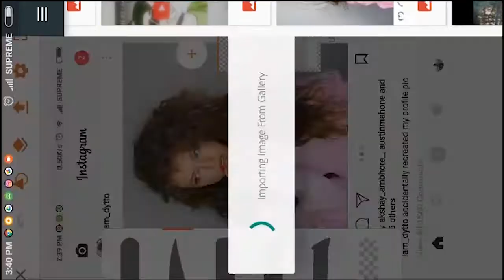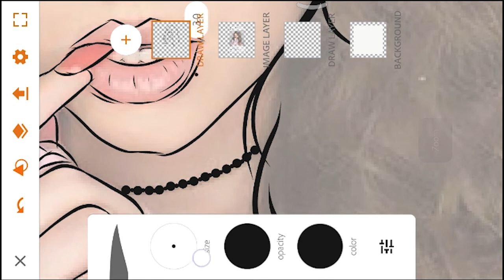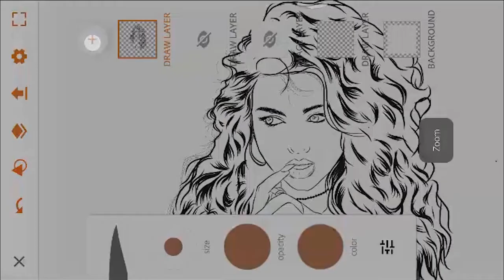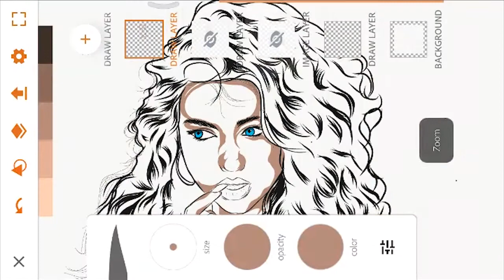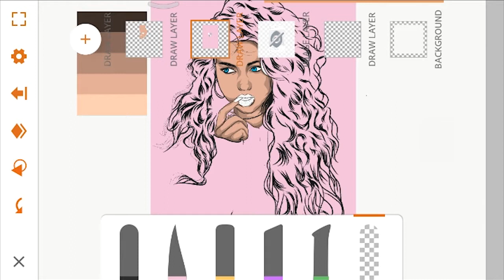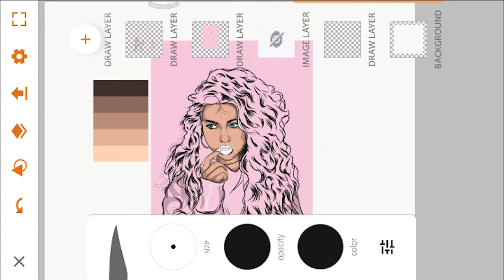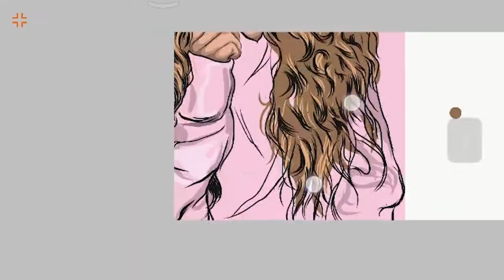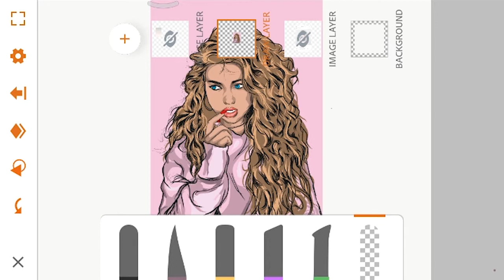DYTTO DANCER - VECTOR Illustration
DYTTO DANCER - VECTOR Illustration Tutorial

Where to get PNG, Picsart, etc ?
--- Get their links in required videos descriptions